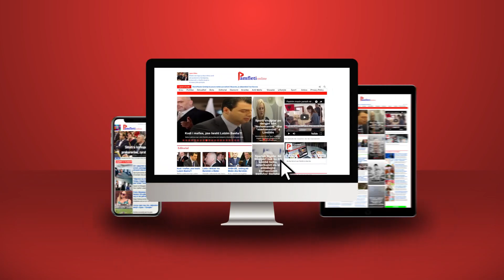Xhelozia, sëmundja patologjike dhe armiku numër një i shqiptarëve!